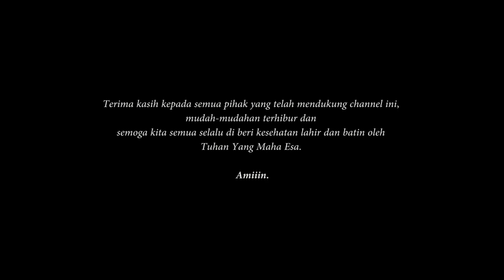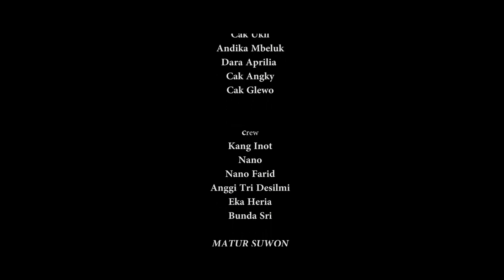Dika di Herex Cinta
SEMOGA TERHIBUR